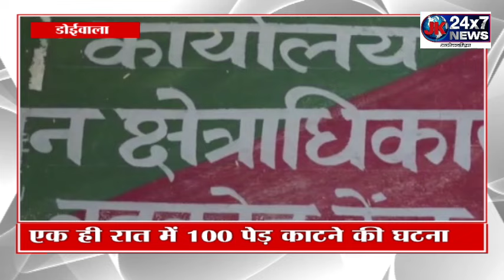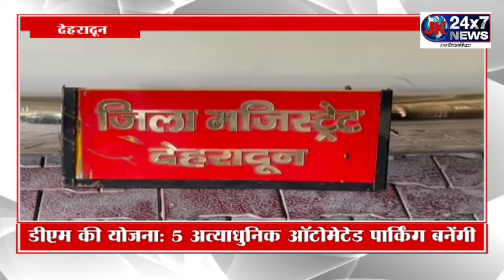Khabar Uttarakhand । देखिए राज्य से जुड़ी तमाम बड़ी खबरें ।